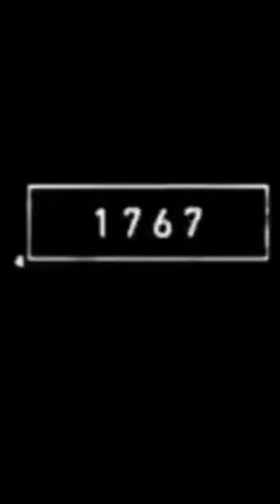2023 Beetle and 5000 bce beetle